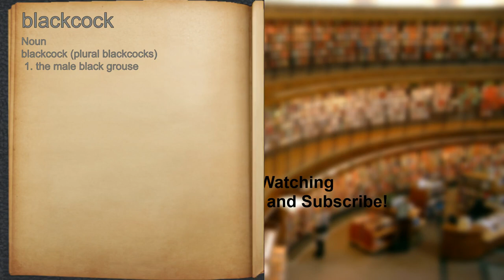What does blackcock mean?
A spoken definition of blackcock.

Intro Sound:
Typewriter - Tamskp